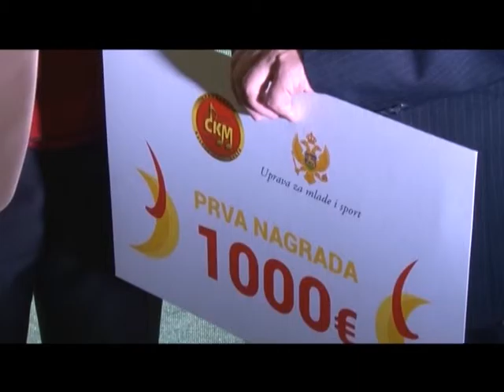Aleksandar Damjanović - Predstavljanje vizuelnog identiteta proslave decenije nezavisnosti CG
Predstavljanje pobjedničkog rada konkursa za idejno rješenje vizuelnog identiteta proslave decenije nezavisnosti Crne Gore autora gospodina Romana Đuranovića i gostovanje gospodina Aleksandra Damjanovića tim povodom na TV 777.